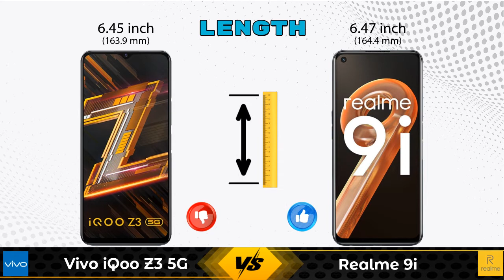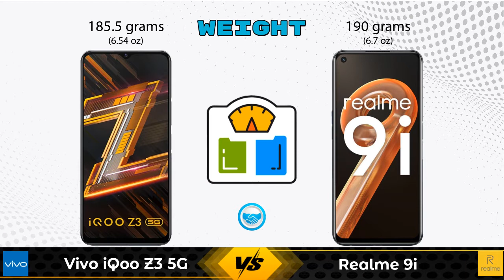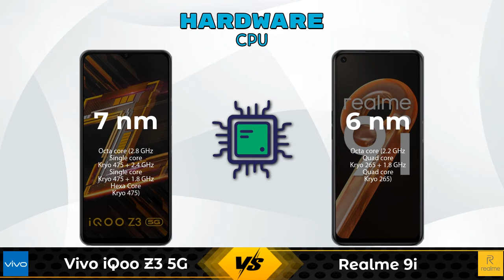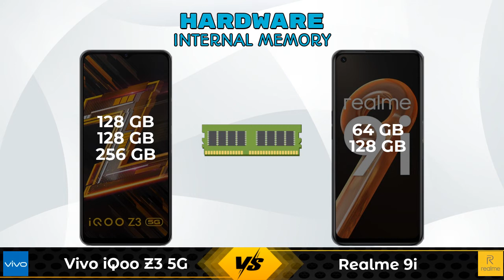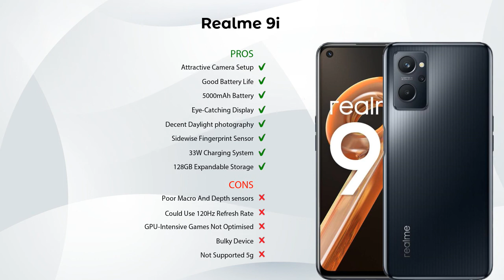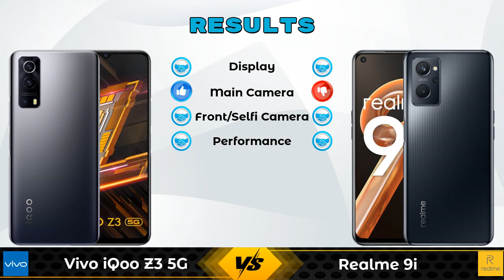Vivo iQoo Z3 5G Vs Realme 9i - Full Comparison [Full Specifications]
In this Video we are Comparing Vivo iQoo Z3 5G Vs Realme 9i with [Full Specifications].

Variant Details:
6 GB / 128 GB - 19990
8 GB / 128 GB - 18990 (Amazon)
8 GB / 256 GB - 20990 (Amazon)

Variant Details:
4 GB / 64 GB - 13999
6 GB / 128 GB - 15999 (Flipkart)

Other Compitior Phone with Similar Price Range :

Realme X3 SuperZoom Edition 8GB RAM(8 GB / 256 GB) - 23999 , Release Date :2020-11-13